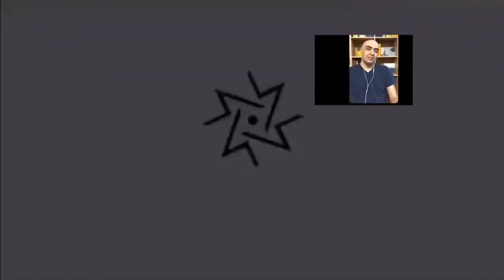مراسم یادبود مجازی نجف دریابندری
قسمت اول مراسم بزرگداشت زنده‌یاد نجف دریابندری

گفت‌وگو سهراب دریابندری با
سیمین اکرامی
ایرج کلانتری
حسن کیائیان
بهرام دبیری

قسمت دوم مراسم بزرگداشت زنده‌ياد نجف دریا بندری

گفت‌وگو سهراب دريابندري با
احمد پوری
ایرج صغیری
عاطفه طاهایی
اسدالله امرایی

قسمت سوم مراسم بزرگداشت زنده‌ياد نجف دریابندری

گفت‌وگو سهراب دريابندری با
نجل رحيم
احمد پوری
اسدالله امرایی
همراه با پیام تصویری محمود دولت‌آبادی